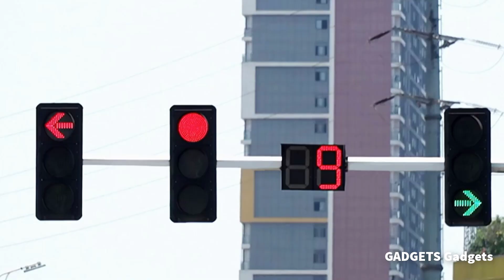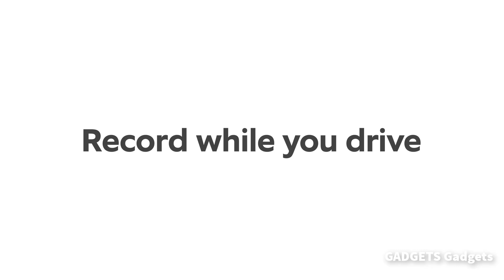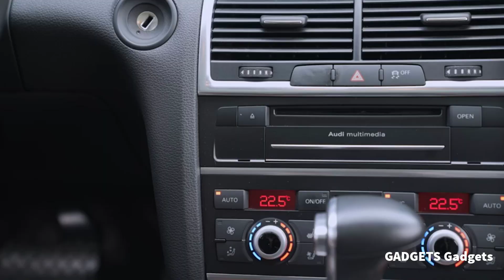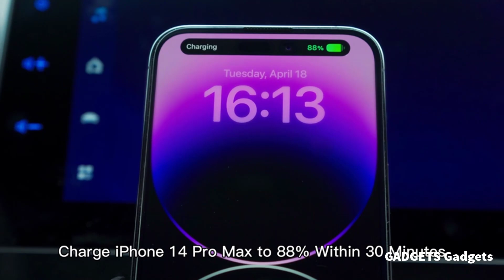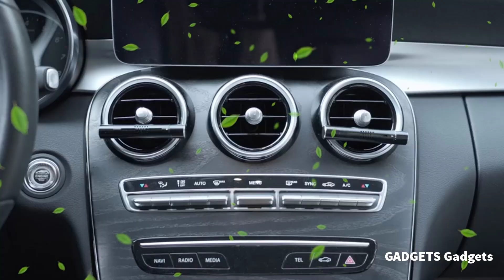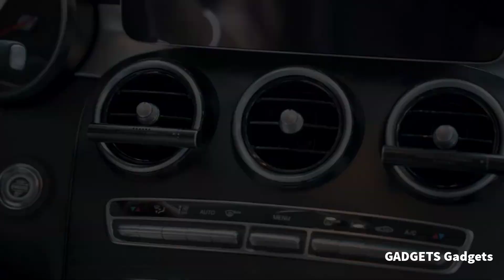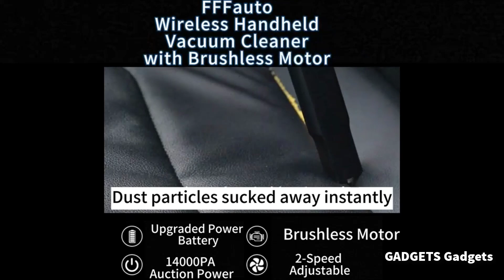15 Coolest Gadgets & Smart Appliances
𝐏𝐫𝐨𝐝𝐮𝐜𝐭 𝐋𝐢𝐧𝐤𝐬:
1-BMK 200W Car Inverter
2-Multi Car Retractable Backseat 3 in 1
3-Ring Car Cam
4-Mirror Cleaner
5-AZDOME M01 Pro Dual Dash Cam 3inch 2.5D IPS Screen
6-Wireless Charging CD Car Mount for Magsafe
7-Trunk Organizer for Car
8-Rim Protection
9-90W USB C Car Charger
10-Car Air Fresheners
11-Keychain Car Escape Tool
12-Car Windshield Snow Cover
13-Snow Scrapers with Mitt - Break the Ice